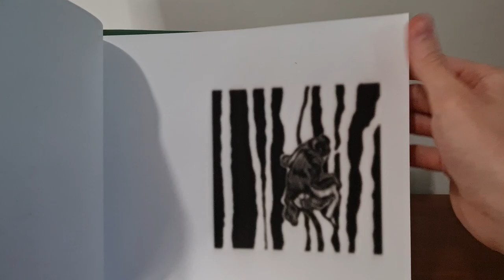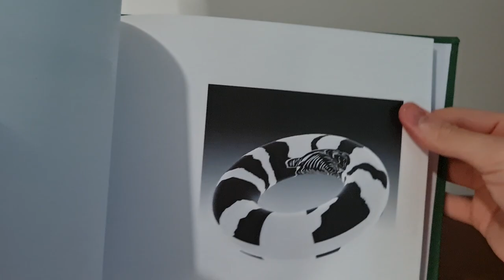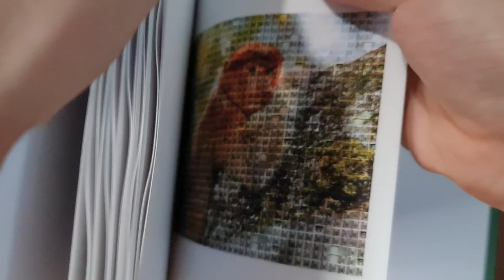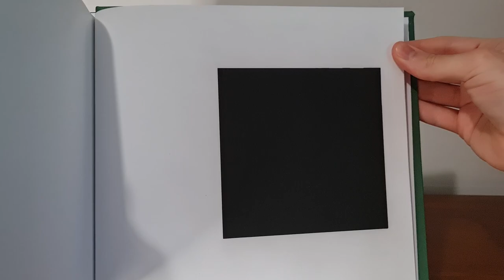We're Watching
'We're Watching', a Japanese stab bound style book by myself featuring a humble screen printed title over a green buckram cover. The book features dozens of digital and physical variations of a Proboscis Monkey print I made a few years ago (the first page being the original image). Throughout the book, the monkey is disassembled, reassembled and abstracted. The book culminates in three large scale mosaic pieces of Proboscis Monkeys featuring the previously shown images. The final page shows the black square once containing the monkeys now a solid black void, solitary end to the book.
Proboscis Monkeys are heavily endangered and in fact this book features approximately one repetition of the print for each remaining real life animal (if you count the ones within the mosaic pieces individually). This makes for a generous estimation of 4000 monkeys left, although the number may well be less.

Proboscis Monkeys can be helped by supporting efforts of sustainable palm oil plantation as well as donating to forest restoration efforts and animal rescues in the Borneo region.
Bekantan.org/  and  Proboscis.cc/  are both excellent sources to learn more and donate if possible.

More images can be found on my Instagram @lucasjenningsart and on my website lucasjenningsart.com